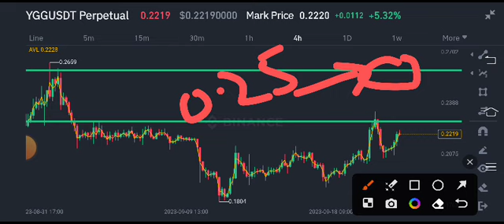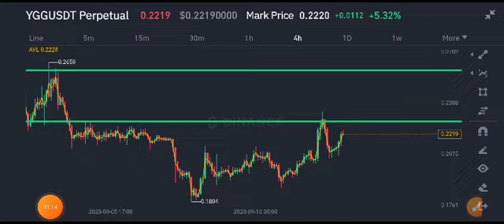Yield Guild YGG Today News! YGG Coin Price Prediction